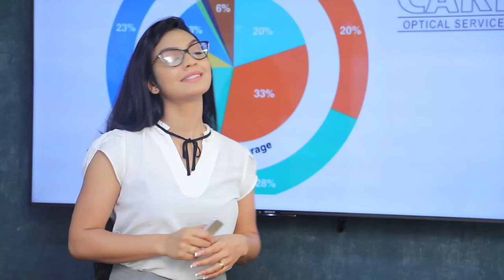කෘත්‍යාධිකාරී මණ්ඩලය ඊයේ පැවැත්වූ ඡන්ද විමසීම සාධාරණ නෑ | Breaking.lk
කෘත්‍යාධිකාරී මණ්ඩලය ඊයේ  පැවැත්වූ ඡන්ද විමසීම සාධාරණ නෑ